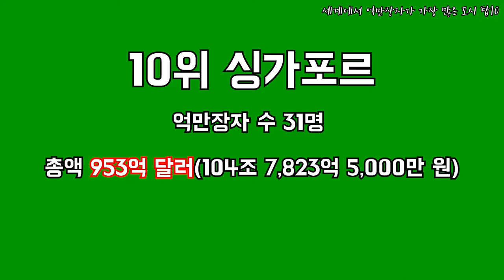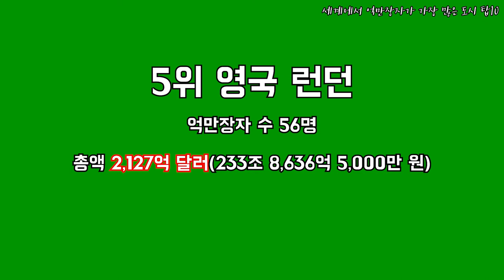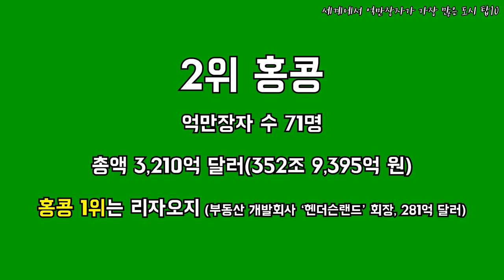세계에서 억만장자가 가장 많은 도시 탑10 _ 세계부자도시,억만장자,세계부자도시순위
어떤 나라 어떤 도시가 가장 많은 부자, 억만장자가 살고 있을까?